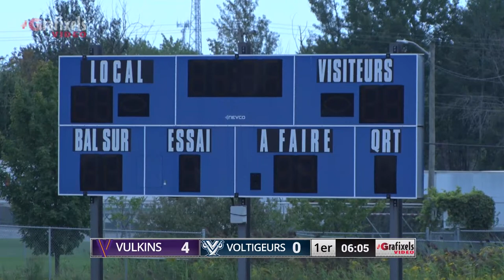RSEQ D3 Football 🏈 Victoriaville @ Drummondville [2023-09-02]